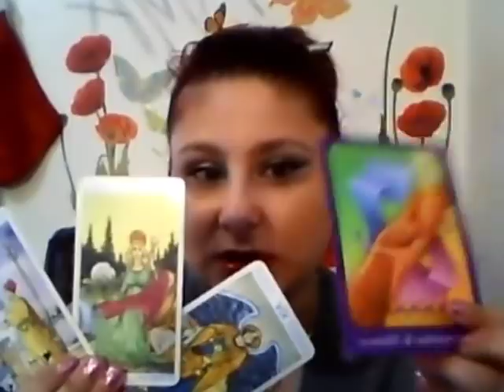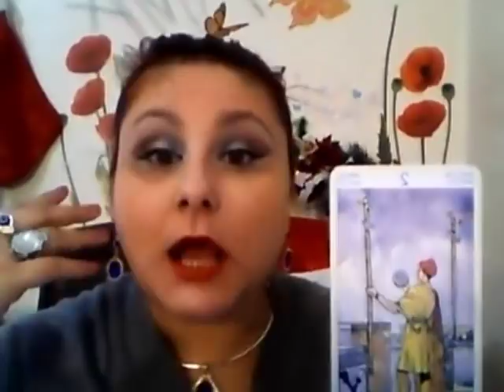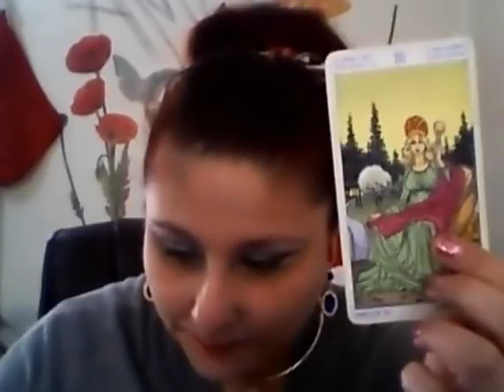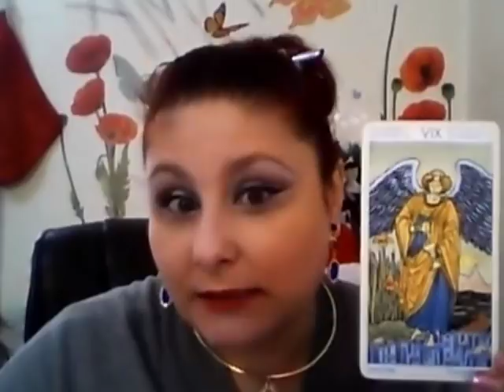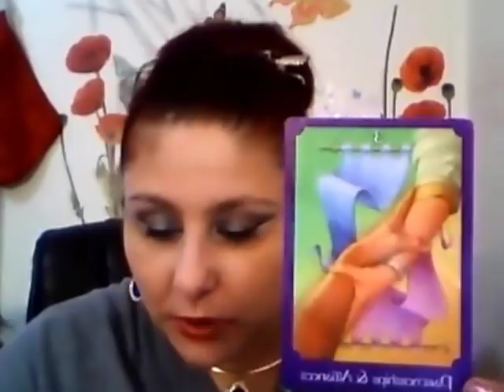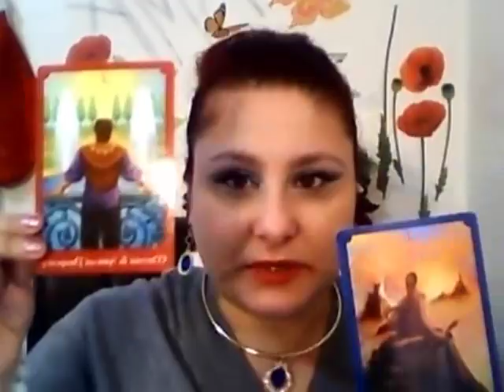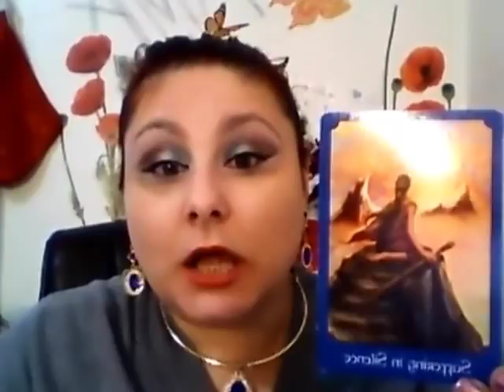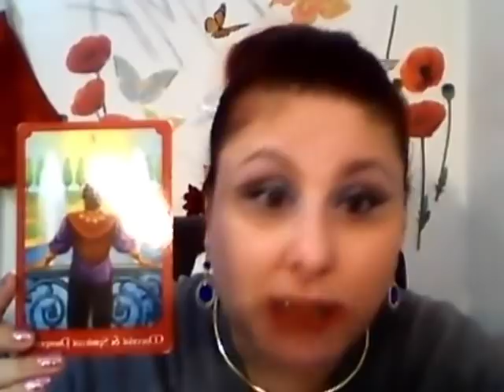Sagittarius 2018 by Ama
Services: Tarot psychic reading,9sk birthday reading,Face reading, Akashic reading or healing, Reiki,Tong Ren healing, Energy Clearing and Nutrition.